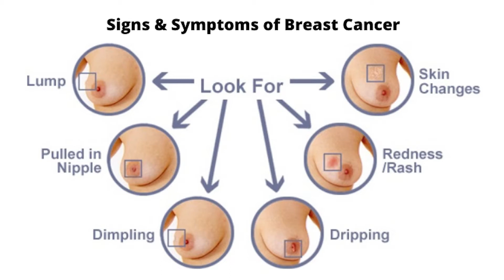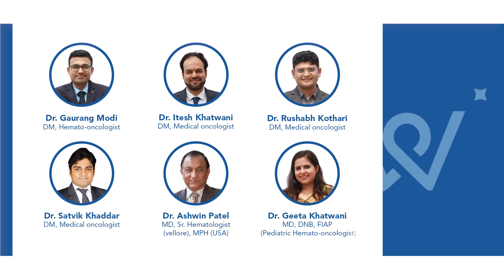Breast Cancer - Risk Factors, Type, Treatment, and Prevention | Awareness Initiative | Oncowin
Breast cancer is the most common type of cancer amongst females; it’s a malignant tumor that affects the mammary gland and could be distinguished as modifiable and non-modifiable. Dr. Itesh Khatwani from Oncowin cancer center has explained the risk factors, type, treatment, and prevention of breast cancer. To reduce the number of breast cancer, it’s essential to minimize the cases via early self-diagnosis and prevention.

“With patients winning the battle against cancer, we celebrate our winning.”

Naroda Branch:
307, City Center Arcade, Near SRP Camp, Krishnagar,
Naroda, Ahmadabad- 382346
Phone Number:

Paldi Branch:
7th Floor, Medicare Building, Behind Town Hall,
Ellis Bridge, Ashram Road, Ahmedabad - 380006